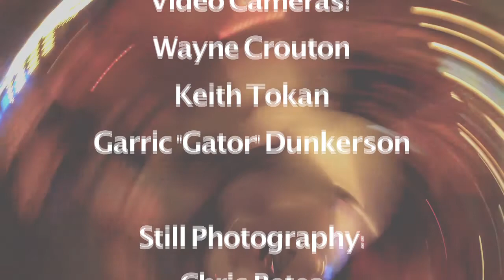BLASPHEMOUS 420 2013 "SOCIETY'S MOLD" "A DRUMMERS PERSPECTIVE"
Blasphemous- A Madison Heights, Michigan Thrash Metal Punk Band , Formed in 1985 by three friends. Kurt, Bob, and Rick. Bill soon entered the Fold. This song , Societys Mold was written in 1985, Here they are performing it in 2013 in tribute to Thomas Dijzoljia RIP!